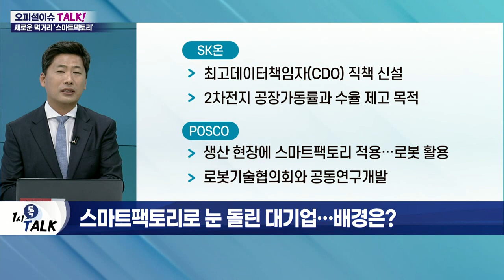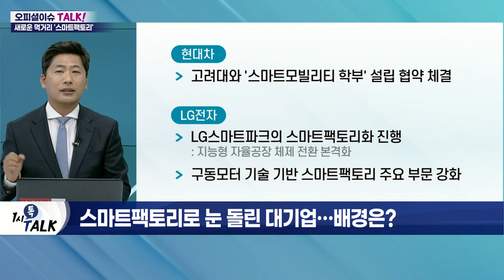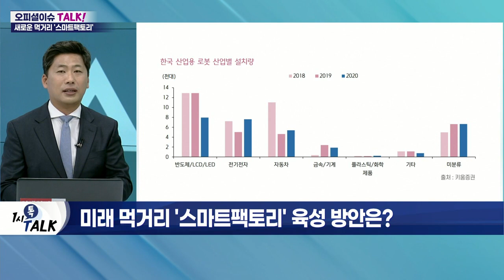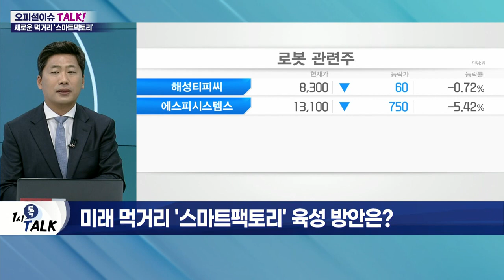대기업이 주목하는 미래 먹거리 '스마트팩토리'_오피셜 이슈 TALK (20220530)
Q. 스마트팩토리 급부상… 새로운 패러다임 되나?
- 코로나19로 공장 락다운: 스마트팩토리 필요성 대두
- 위험한 작업 현장서 로봇 작업 수요 증가세
- POSCO·LG·현대차 등 스마트팩토리에 관심

Q. 스마트팩토리 핵심은 '로봇' 산업?
- IoT 기반 4차산업혁명에 따른 혁신적 변화
- ICT 기술 적용된 지능형 생산 공장: 생산 공장에 디지털 자동화 솔루션 결합
- 설계·개발·제조·유통·물류 등 전 과정에 기여
- 기간통신망 기반 필수… '기술집약형' 공장화

Q. 스마트팩토리로 눈 돌린 대기업… 배경은?
- 고부가가치 제품, 기업 이익에 대폭 영향
- 중소기업은 ICT·소프트웨어 등 생산 현장과 결합 어려워

Q. 미래 먹거리 '스마트팩토리' 육성 방안은?
- 산업현장 등서 국내 생산 전력 80% 소요
- 친환경 재생에너지 도입한 '탈탄소형 스마트팩토리' 집중 필요
- ICT·로보틱스·빅데이터 부문 인력 양성 시급
- 중소기업의 스마트팩토리 구축 위한 정부 지원 필요